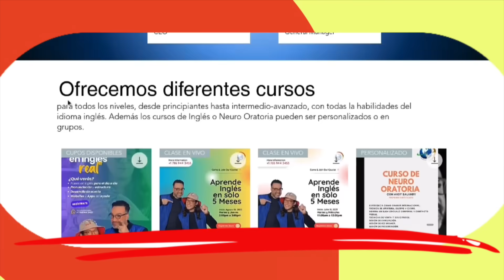Cilia Flores pide auxilio | Chic al día | EVTV |11/30/2023 2/6